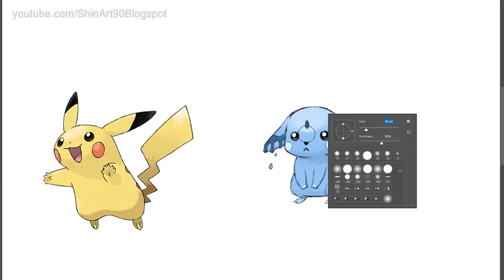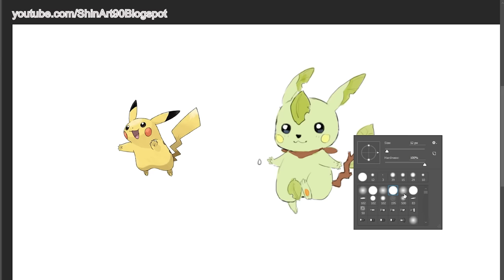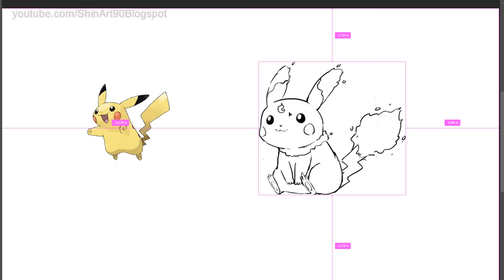Requests #2 - Pokemon Type Swap: Pikachu Fire, Water, Grass And Dark.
1. Late Nights by Johan Borjesson

2. Shake Down by Gavin Luke

3. Bop It by Gavin Luke

4.  Make It Rain by Johan Borjesson